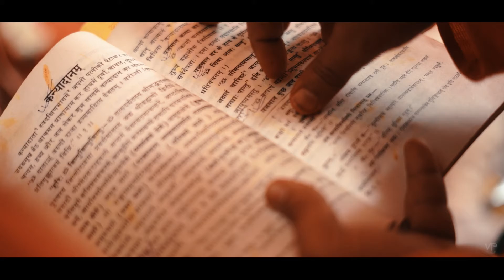Cinematic Wedding Teaser Ankur & Nidhi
Ankur & Nidhi